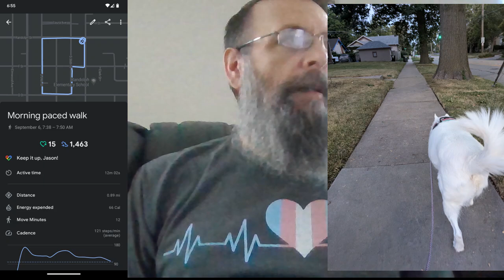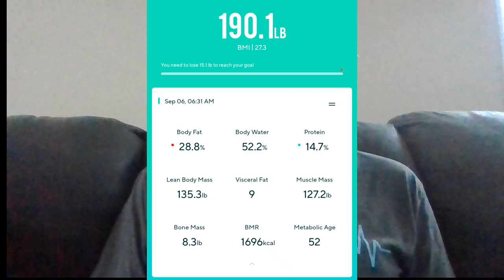Another fine carnivore day!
Had another great day, pleasant weather for walking (or soon to be riding a bike), and Ava appreciates the less-hot walks. Food today was pretty on par with what I normally eat, I did have some Kipper Snacks (smoked herring) which is different, other than that, ground beef and eggs, and a steak.

Thanks again for watching me ramble!